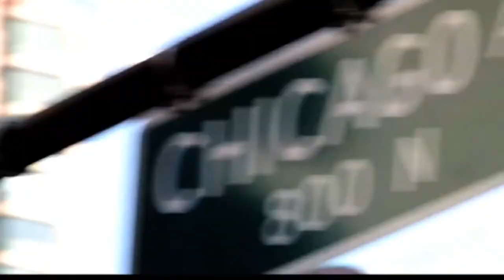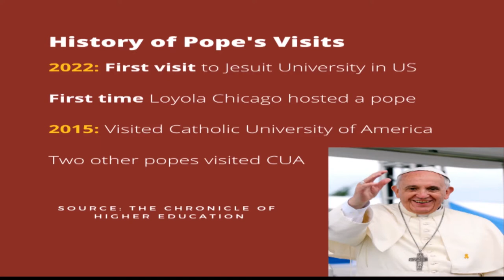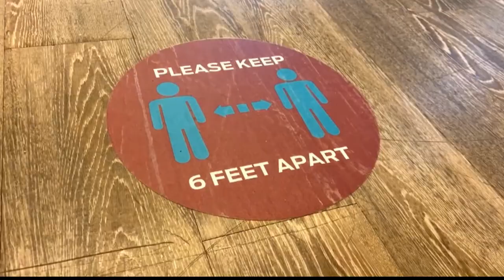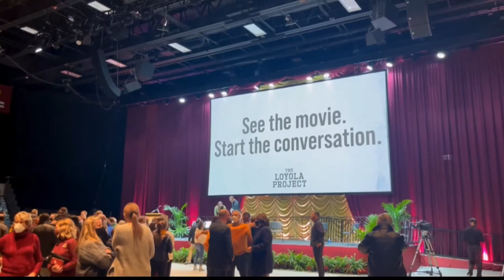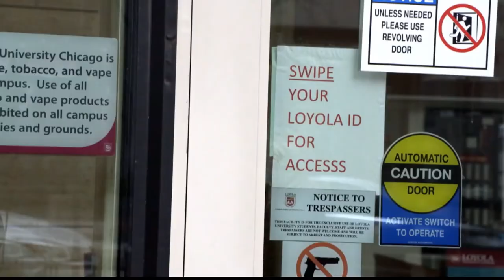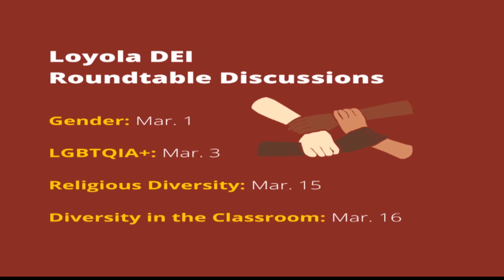Loyola News Chicago for February 24, 2022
The weekly newscast produced at Loyola University Chicago's School of Communication TV Studio